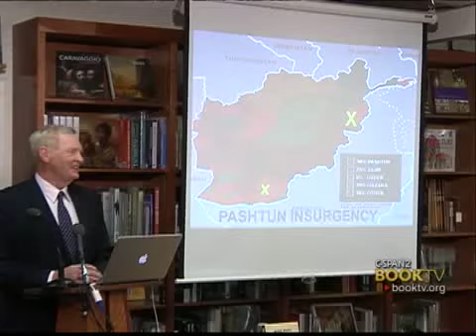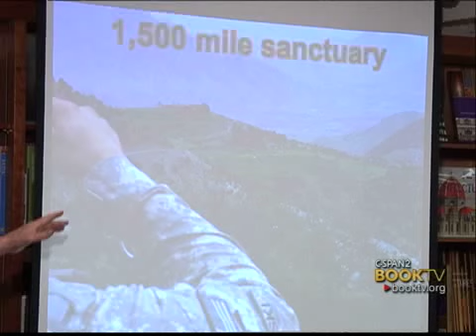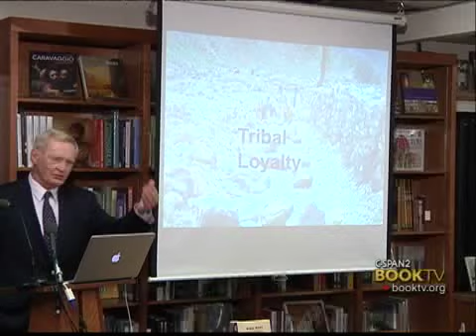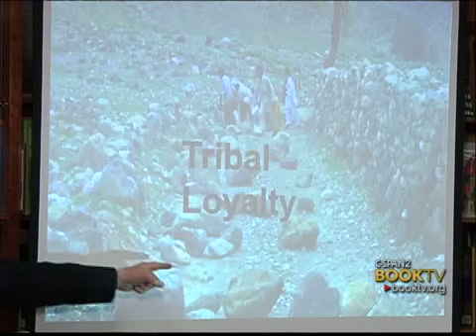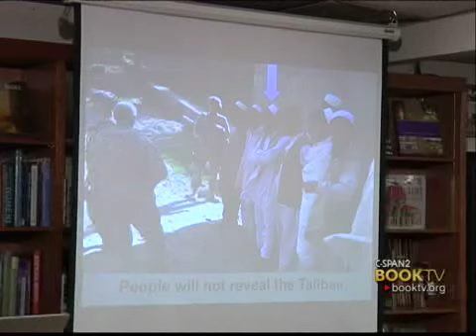Bing West: "The Wrong War: Grit, Strategy, and the Way Out of Afghanistan"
Bing West argues that a reliance on counterinsurgency strategy has led the U.S. astray in Afghanistan and says that we need to shift the responsibility for the fighting over to the Afghans and remove most of our troops from the country.  Mr. West spoke at Politics and Prose Bookstore in Washington, DC.